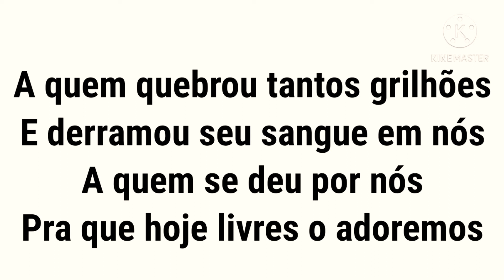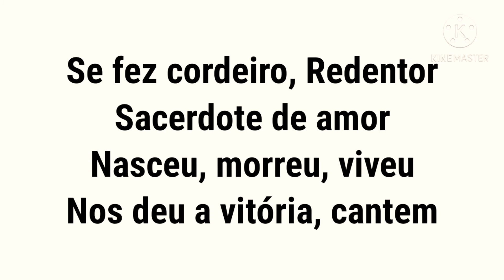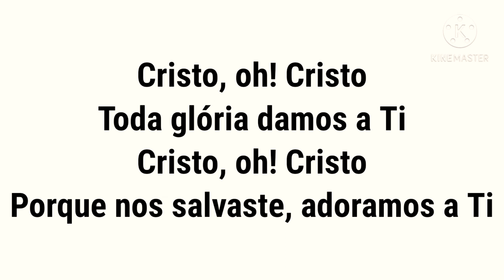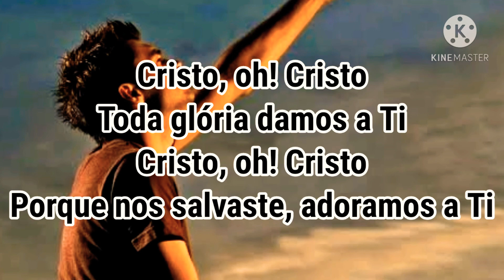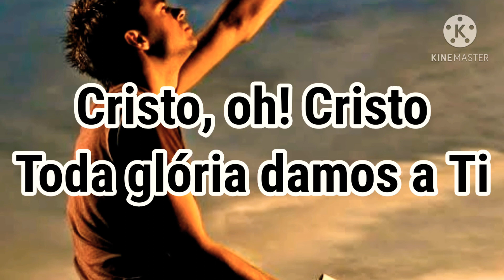Cristo - Cristina Mel (Play Back & Legendado)